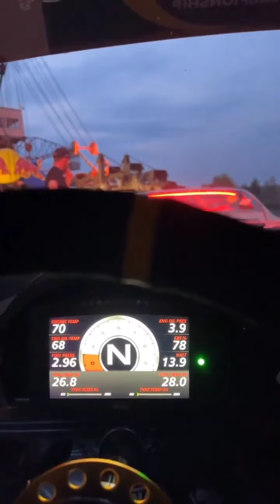5 этап Drift Masters 2022. Алексей Головня (Instagram stories от 18.08.22)